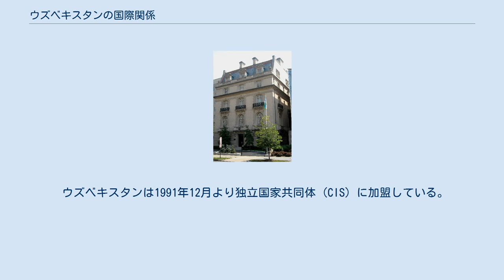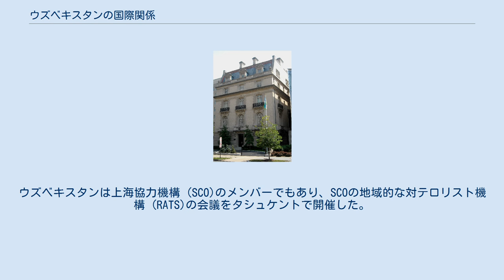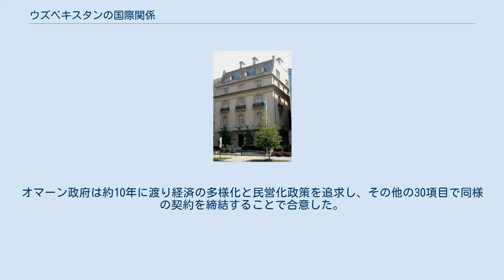ウズベキスタンの国際関係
本項目では、ウズベキスタンの国際関係について述べる。
 ウズベキスタンは1991年12月より独立国家共同体 (CIS) に加盟している。
しかし、1999年に再統合に反対し、CIS集団安全保障体制から脱退した。
これ以降、ウズベキスタンは自国の安全保障を脅かすと見られたタジキスタンとアフガニスタンの対立の解消を手助けするため、タジキスタンにおけるCIS平和維持軍や国際連合が組織するグループに参加している。
ウズベキスタンは対テロ戦争というアメリカ合衆国の政治指針を支持しており、アフガニスタンやイラクで起きている紛争解決に対し協力していた (しかし2005年にアンディジャン事件が起き、アメリカ合衆国が非難声明を出したことで両国の関係は悪化、ウズベキスタンはアメリカ合衆国にカルシ・ハナバード空軍基地から撤退するよう要求した) ウズベキスタンは国際連合、欧州・大西洋パートナーシップ理事会、平和のためのパートナーシップ、欧州安全保障協力機構 (OSCE)に加盟しており、7つの中央アジアの国々、すなわちパキスタン、ウズベキスタン、カザフスタン、トルクメニスタン、アフガニスタン、キルギス、タジキスタンからなるイスラム協力機構 (OIC) や経済協力機構にも加盟している。
ウズベキスタンはカザフスタンやキルギス、1998年3月にタジキスタンが参加して結成された中央アジア連合のメンバーでもある。
 1999年、ウズベキスタンは1997年に結成されたGUAM (グルジア、ウクライナ、アゼルバイジャン、モルドバ)に加盟していた(ウズベキスタンは2005年に脱退)。
ウズベキスタンは上海協力機構 (SCO)のメンバーでもあり、SCOの地域的な対テロリスト機構 (RATS)の会議をタシュケントで開催した。
ウズベキスタンは2002年に新中央アジア協力機構 (CACO) に加盟した。
CACOはタジキスタン、カザフスタン、キルギス、ウズベキスタンからなる。
 アメリカ合衆国のワシントンD.C.にあるウズベキスタン大使館 フインランド外務省の東ヨーロッパ・中央アジア部局長であるアンティ・トゥルネンは2006年8月29日に欧州連合の事実調査ミッションのためウズベキスタンのタシュケントに赴いた。
ウズベキスタンの副外相は、ウズベキスタン政府は2006年6月にフィンランドのヘルシンキへの訪問中、フィンランドがEUの議長国になったことでEUと対話することに興味を示した。
ラジオ・フリー・ヨーロッパのジャーナリストは9月1日にトゥルネンと対話した。
トゥルネンは訪問は決定事項ではないが、EUがウズベキスタンに課している制裁を解除するために十分であるかどうかを見るための「解析」を行うことを約束すると述べた。
トゥルネンのウズベキスタンへの訪問はウズベキスタン政府がアンディジャン事件において国際調査を行うことを拒否して制裁を課された10月以降、初めてのEU側の高官による訪問であった。
 国際的な制裁には、アンディジャン事件及びその後の対応に端を発した政治的な接触の禁止や援助削減、査証発行禁止が含まれていた。
トゥルネンは、「人権抑圧をおこなっていない多くのケースが存在しており、実際に行われたことは何であるのか、国際社会が推奨することは何であるのかについて注意深く見ていく必要がある。ウズベキスタン政府はアンディジャン事件を含むEUとウズベキスタンの関係のすべての側面に関して議論する用意があるのであれば、閣僚レベルで対話を行う可能性を提示している。これは制裁発動の評価の一部となり、これに基づいて11月半ばまでに制裁内容が決定される」と述べた。
 トゥルネンは訪問は「スムーズ」に行われ、ウズベキスタン外務省のウラジーミル・ノロフは「暖かく歓迎」してくれたと述べた。
EUの代表団はウズベキスタン法務省長官、検事総長、ウズベキスタンの国会議員などと良好な雰囲気のもと会談を行った。
トゥルネンは「EUにとって真の問題はアンディジャン事件や人権侵害に対するウズベキスタン政府の対応である」と強調した。
「現時点では、これらは国際調査の問題ではないように見える。アンディジャンで起こった事件に関して専門家レベルで討論することに対してある程度オープンであり、我々はウズベキスタン政府が歩みを進めている方向がこれに合致するものであるかどうか確かめる必要がある。 もう一つの問...